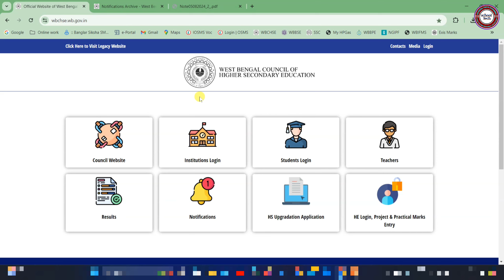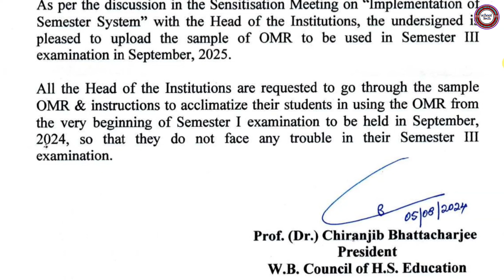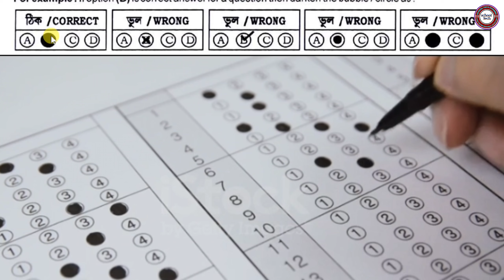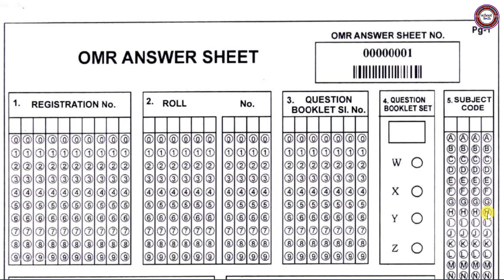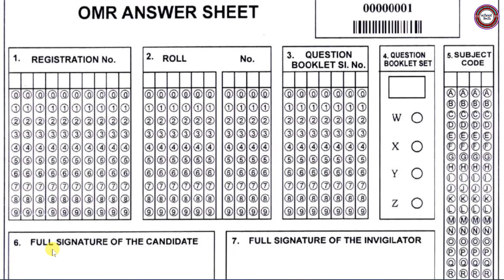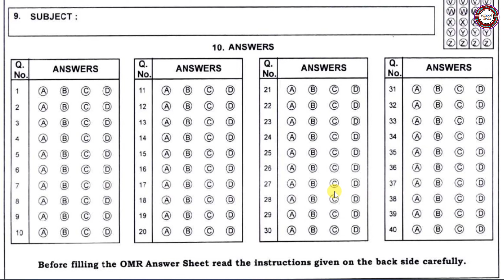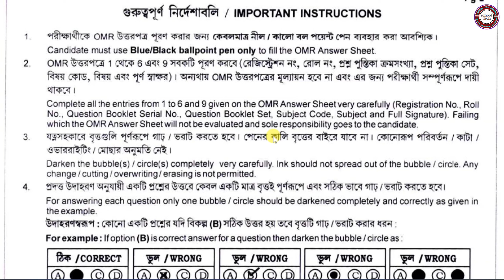OMR Sheet || WBCHSE এর তরফ থেকে প্রকাশ করা হল Sample OMR Answer Sheet || OMR Sheet Kaise bhare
No.: L/PR/302/2024 Dated: 05/08/2024
NOTIFCATION
Attention: All the Head of Institutions and students under the purview of the Council.

As per the discussion in the Sensitization Meeting on “Implementation of
Semester System" with the Head of the Institutions, the undersigned is
pleased to upload the sample of OMR to be used in Semester III
examination in September, 2025.

All the Head of the Institutions are requested to go through the sample
OMR & instructions to acclimatize their students in using the OMR from
the very beginning of Semester I examination to be held in September,
2024, so that they do not face any trouble in their Semester III
examination.

** Notification Regarding Sample OMR Sheet and Sample OMR Sheet Download